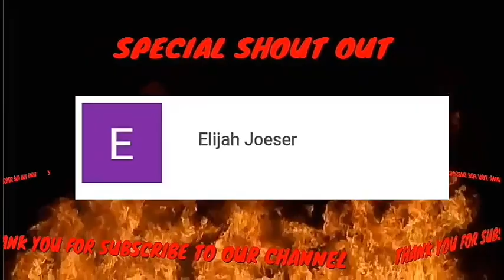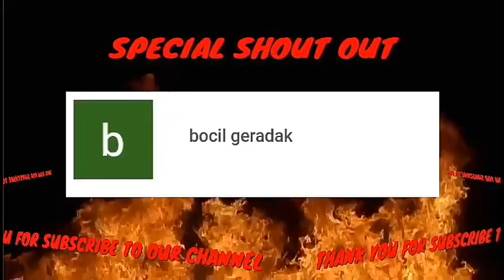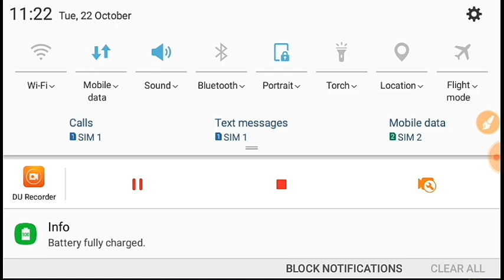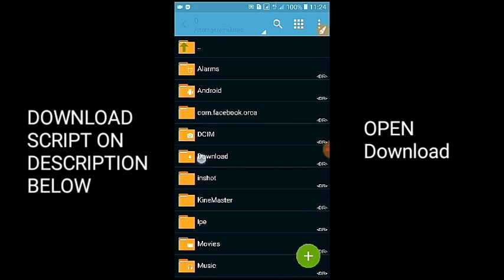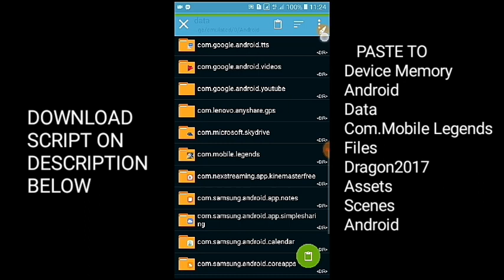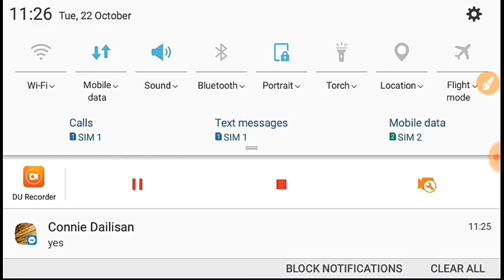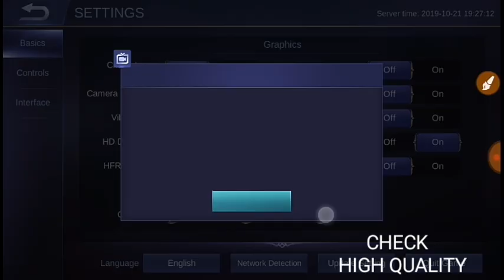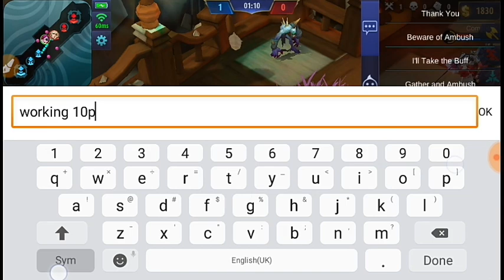MOBILE LEGENDS CHESS BOARD BRAWL MAP DESIGN 2019 (UNITY & SPEEDY VERSION)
Mobile Legends Chess Board Brawl Map design 2019
(Unity And Speedy Version)

*sorry about my editing video i am begginner uploader thanks for understand me.

MOBILE LEGENDS DESIGNS ???
✔ NO BAN 100% LEGIT
✔ EASY DOWNLOAD SCRIPT/APK
✔ ANY UPDATES CAN USE

" CHESS BOARD MAP DESIGN"
Made By: ORION CONSTELLATION